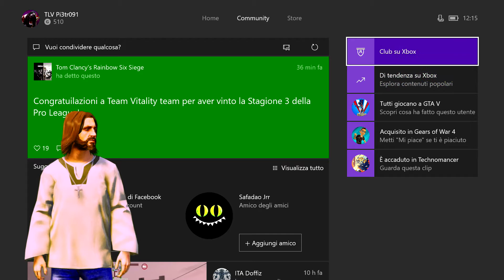Unisciti al nostro Club su Xbox One!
Microsoft ha pubblicato l'Holiday Update di Xbox One, un aggiornamento che migliora le interazioni tra i membri della community.
Abbiamo colto l'occasione per creare un Club ufficiale, che potete trovare inserendo nella ricerca "Triad Las Venturas".